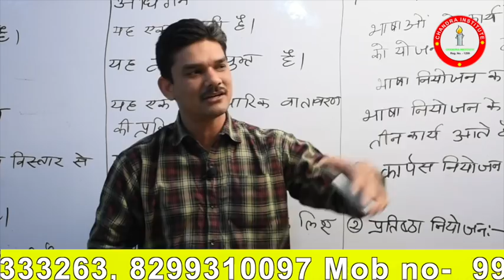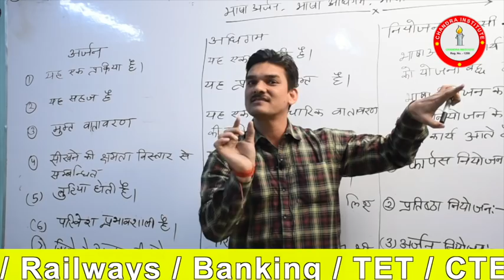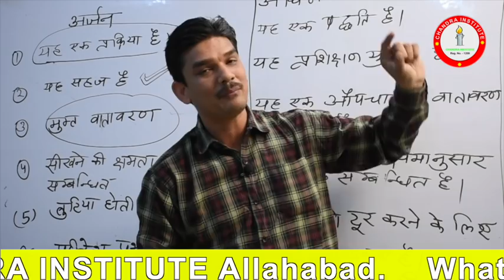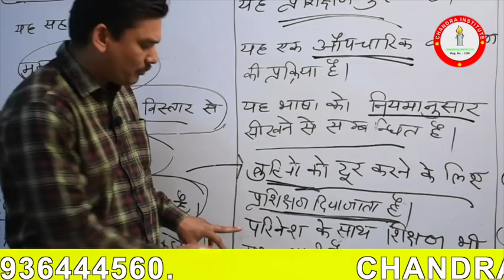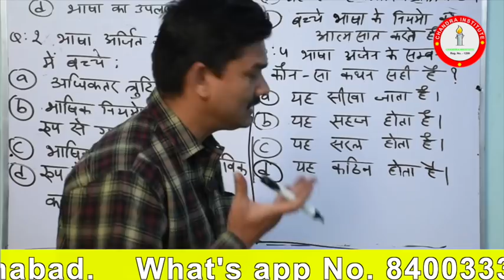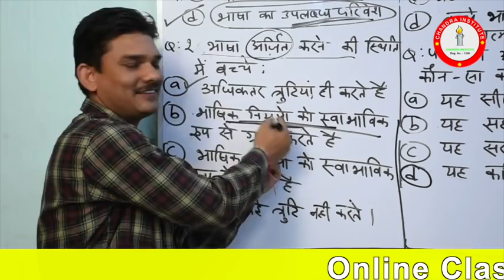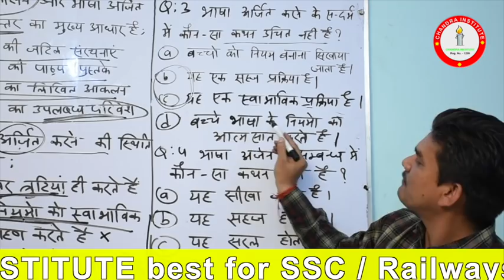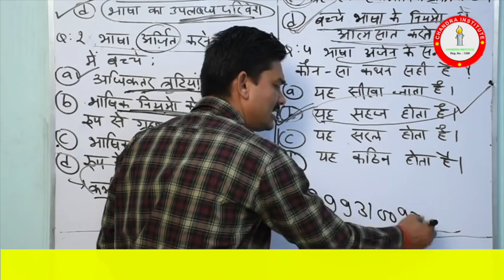CTET हिन्दी शिक्षण Lec-2/महत्वपूर्ण संग्रह/CTET हिन्दी PEDAGOGY/CTET HINDI SIKSHAN/Hindi pedagogy